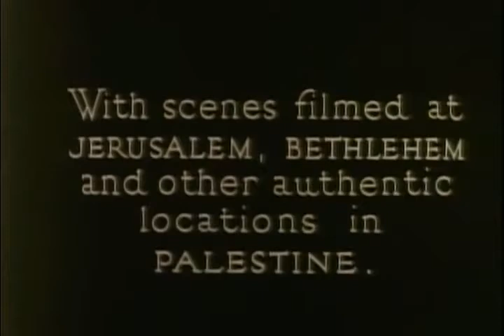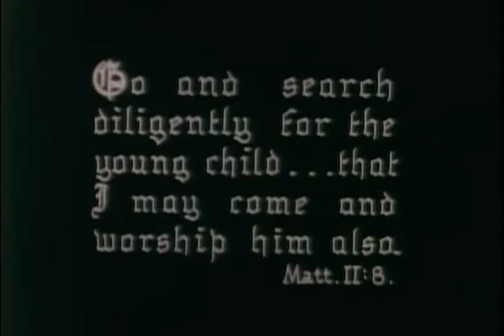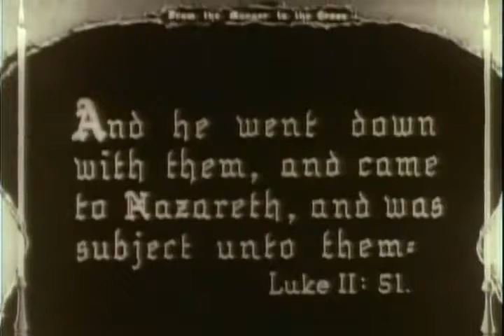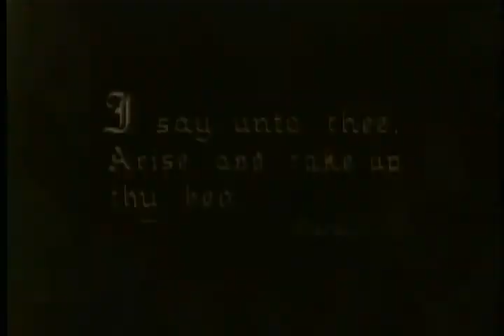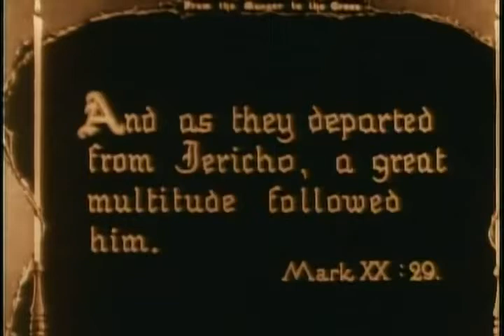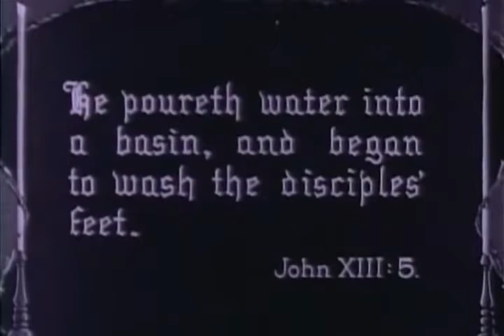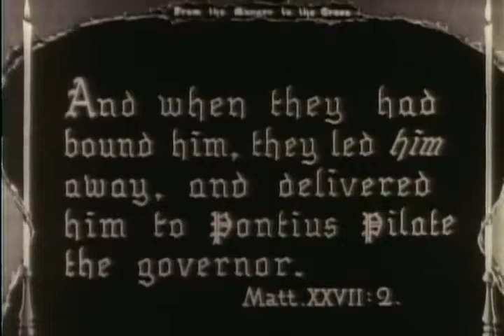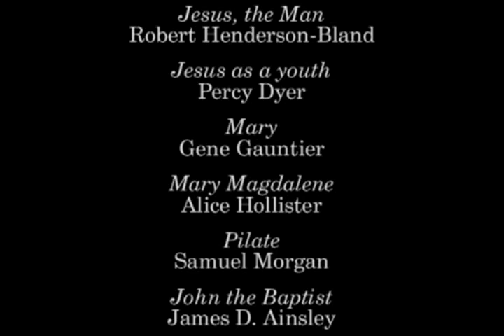Jesus Christ From the Manger To the Cross (1912) | Full Movie | Silent Film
Religious Film by The Vitagraph Corp.

From a legal perspective, the public domain is the space where no intellectual property rights exist. This means that works in the public domain may be used without any restrictions whatsoever.